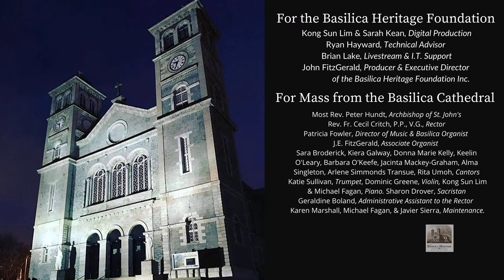Mass for Thursday 9 March 2023